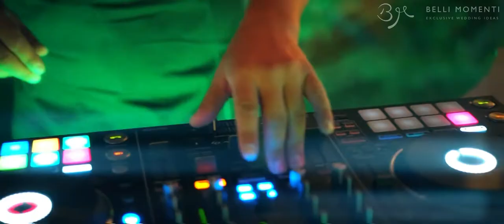Chic Wedding at the Royal Palace of St Michael & St George in Old Corfu Town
Every wedding we’ve planned, is very special to us and we are happy to share with you some of our favorite projects.
Enjoy one of our best!